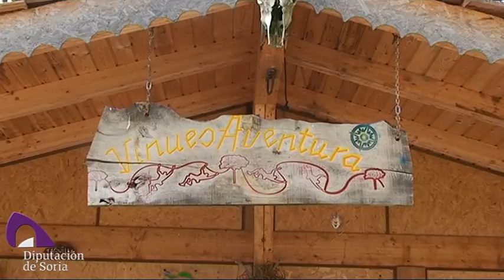Vinuesa: Parque Acrobático Forestal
G MEDIA, Contenidos TV y WEB - 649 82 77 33